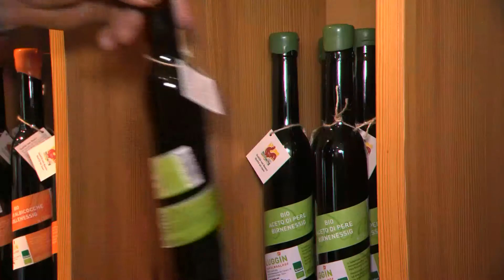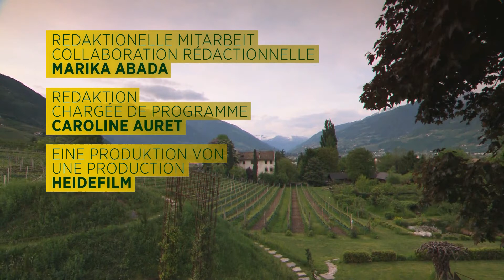Südtirol - auf der Sonnenseite der Alpen | Landträume, Folge 33/37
Die einzigartige Lage im Norden Italiens beherbergt zugleich alpine und mediterrane Gärten. Atemberaubenden Bergpanoramen, Burgen und Schlösser und die Apfelbäume des größten Apfelanbaugebiets Europas prägen die Landschaft und sind das Ziel vieler Erholungssuchender!

Viel kleiner, aber voller interessanter Ein- und Ausblicke sind die „7 Gärten“ des Grafen Franz von Pfeil. Der erfolgreiche Winzer will mit einer ungewöhnlichen Mischung aus Garten, Weingut und Restaurant Menschen in seinen Heimatort Tscherms locken. Die Gärten sind eine Kombination aus Freilicht-Kunstausstellung, grünen Räumen zur inneren Einkehr und gartenbaulichem Verwirrspiel mit einem Labyrinth aus Weinreben. Um seinen Garten noch weiter gestalten zu können, sucht Graf Franz von Pfeil nach neuen Wegen, mehr Besucher für seine Gärten zu gewinnen.

Im Vinschgautal, Südtirols weitläufigem Apfelanbaugebiet, liegt der Kandlwaalhof. In diesem ganz besonderen Betrieb baut der Bauer Karl Luggin die fast vergessene Obstsorte Weirouge an, die sich durch ihr karminrotes Fruchtfleisch auszeichnet. Karl und seine Familie verarbeiten die Früchte zu Essig, Senf, Wein und einem tiefroten Apfelsaft. Ihre Produkte verkaufen sie im Vinschger Bauernladen, dessen bekanntester Unterstützer Reinhold Messner ist. Karl Luggin und er treffen sich regelmäßig. Ihr Ziel ist es, den Anbau hochwertiger Bio-Produkte zu fördern und sie über Südtirols Grenzen hinaus bekannt zu machen.

Weltweit bekannt sind die Gärten von Schloss Trauttmansdorff. Über 80 Gartenlandschaften von mediterran bis alpin erstrecken sich auf einer Fläche von zwölf Hektar und einem Höhenunterschied von hundert Metern. Einst kam Kaiserin Sisi wegen des milden Klimas hierher, heute sind es Besucher aus der ganzen Welt. Auf der Garden Tourism Conference in Toronto wurde Trauttmansdorff als Internationaler Garten des Jahres 2013 prämiert. Eine große Anerkennung für Chefgärtner Oliver Urlandt und sein Team, aber auch eine große Herausforderung, dem Titel weiterhin gerecht zu werden.